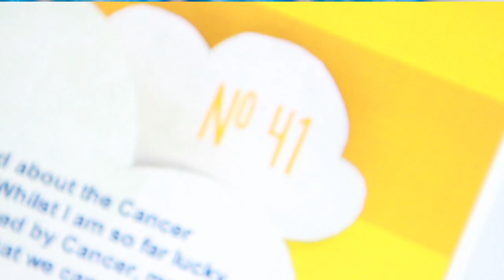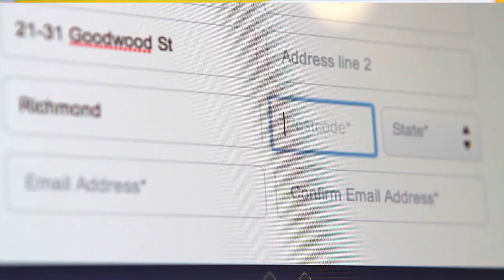Australia's Biggest Virtual Morning Tea - Case Study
Australia's Biggest Morning Tea is one of Australia's best-loved fundraising events and plays a vital role in raising money for Cancer Council's work in research, prevention and support services. Australia's Biggest Virtual Morning Tea was created to raise awareness of the traditional event and also worked as a simple way for people too busy to have an actual event, to show support. To create a virtual tea people shared a story about cancer, entered a location and then invited their facebook friends. Virtual Morning Teas were held all around Australia with each attracting around 20 virtual guests. Over 17,000 participants joined in 840 Virtual Teas and incredibly shared nearly 800 stories - resulting in over 250,000 online conversations. A new generation have now been exposed to Australia's Biggest Morning Tea through this campaign and hopefully many will turn their virtual effort into a real event in the years to come.